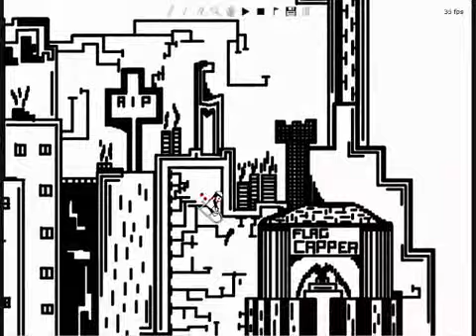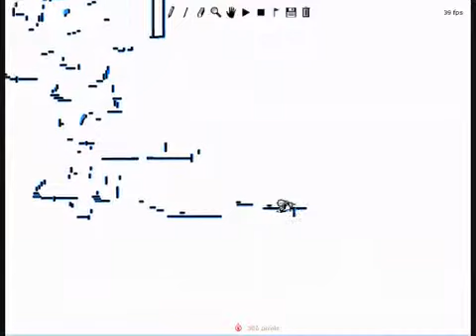Line Riding Line Rider Geometrical